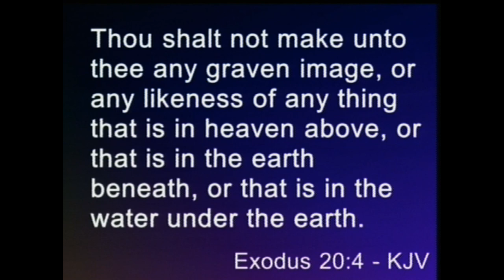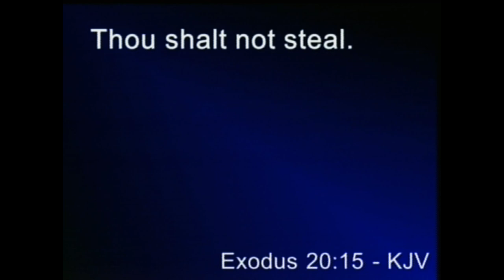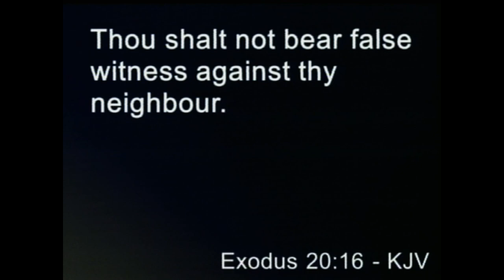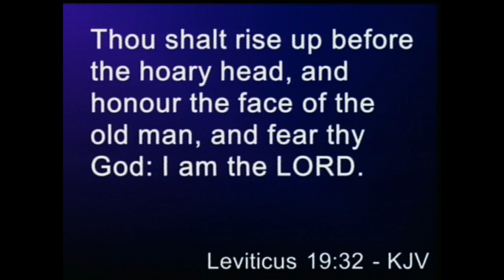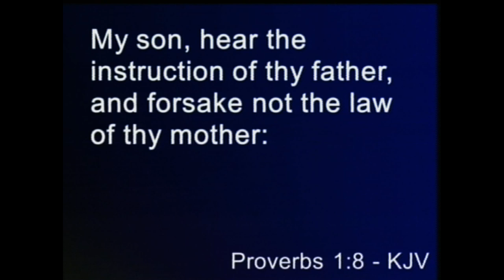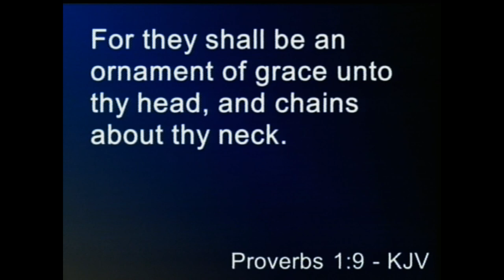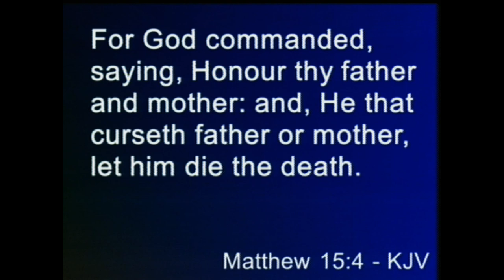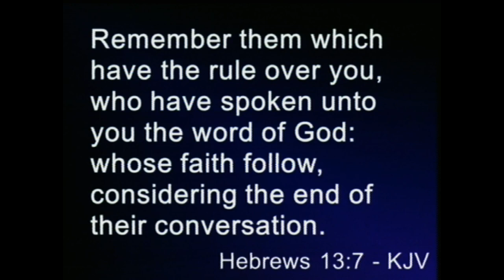Sunday Bible Study 11/22/20